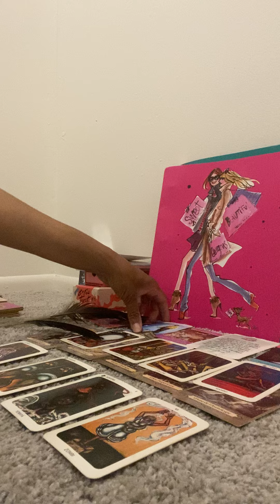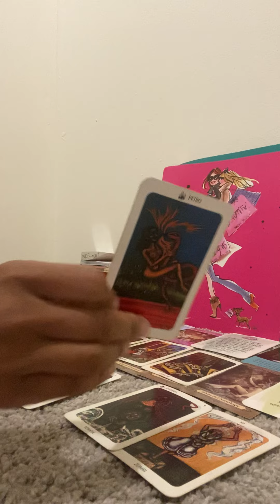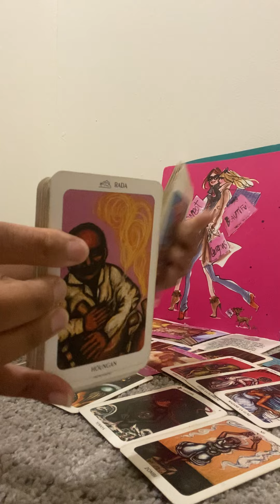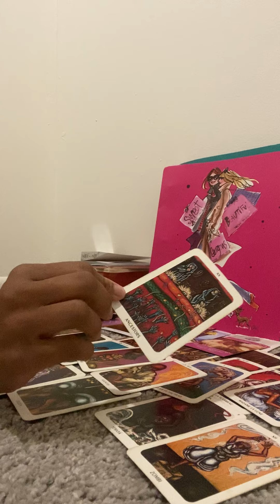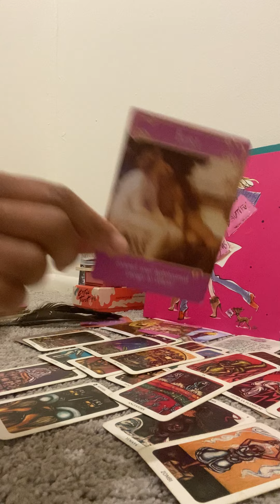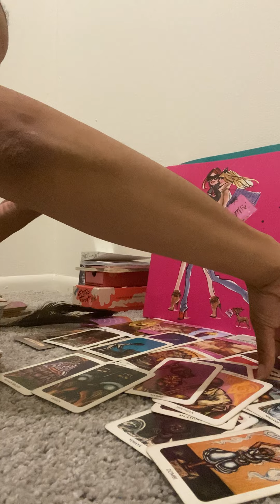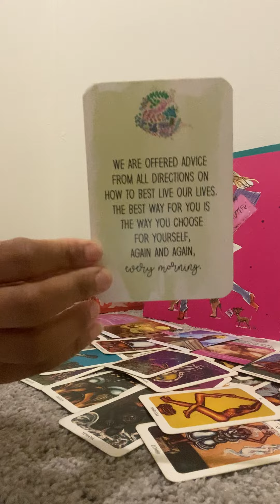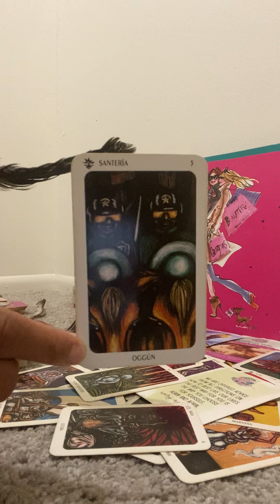SCORPIO ♏️ MAMBO 🔥This Empress is God sent and they're ✨Stargazed💫🦓💰☪️ ch 1 cont’d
It’s a huge Slap in the Face for your frenemies that You definitely have recovered from everything anybody has ever shit on you for.￼ This is justice for you and your partner so it doesn’t matter that people can’t handle it. They are forced to sit down and shut up and watch you shine.